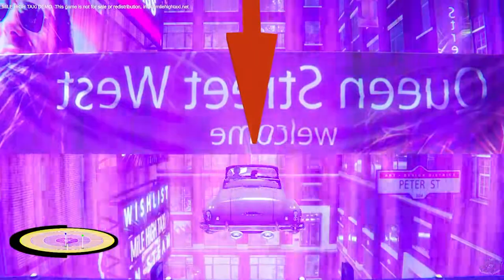Futuristic Crazy Taxi Indie! | Mile High Taxi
I used to LOVE Crazy Taxi so this is right down my alley!